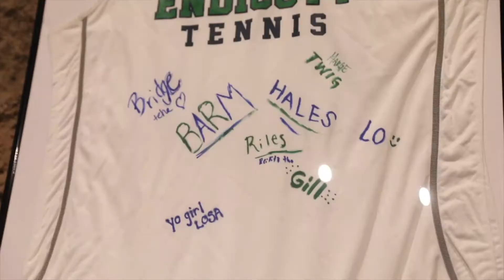WTENNIS: 8 Seniors | 1 Unbreakable Bond